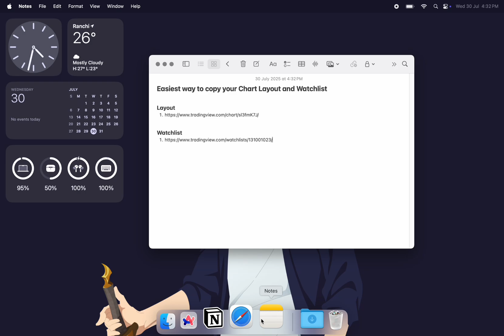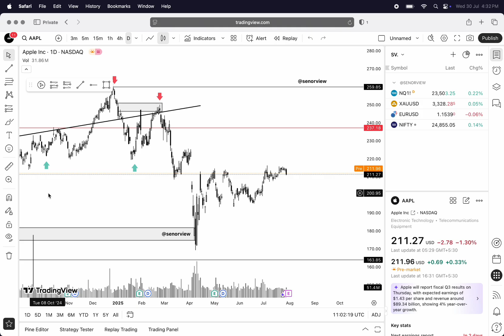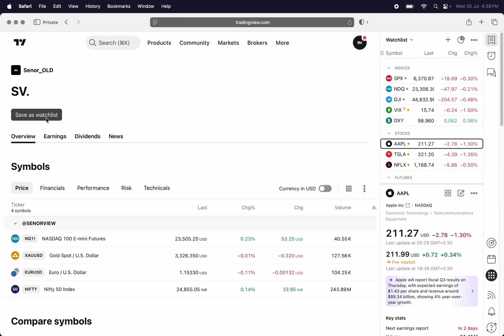TradingView: Copy Chart Layout & Watchlist to Another Account | Simple Tutorial (2025)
📊 Learn how to transfer your TradingView Chart Layout and Watchlist from your old account to a new one — fast, easy, and without any tools.

✅ Works for:
• Chart Layouts with drawings and indicators
• Watchlists with all saved symbols
• Essential, Plus, and Premium accounts

📌 In this video:
00:00 – Intro
00:20 – Copy layout & watchlist from old account
01:20 – Paste links into new account
02:17 – Outro

🎯 No exporting. No extensions. Just copy, paste, and you're done.

⚙️ Tools used:
• Safari (Private Tabs)
• Notes App on Mac

📎 Works on Windows too — just use Chrome or Edge!